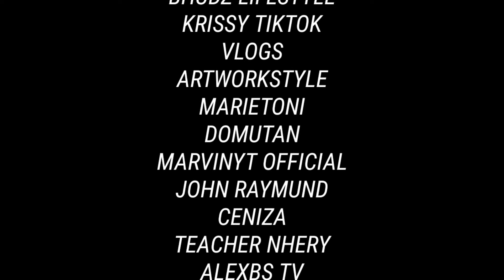PART 2 | NEW YEAR OUTING 2021 WITH FAMILY | ANG HULING BAKBAKAN NG MGA ChubbyPeroGwapo | JesGudes Ph